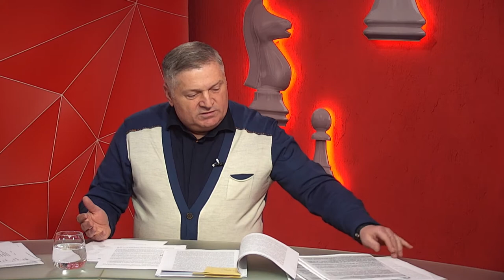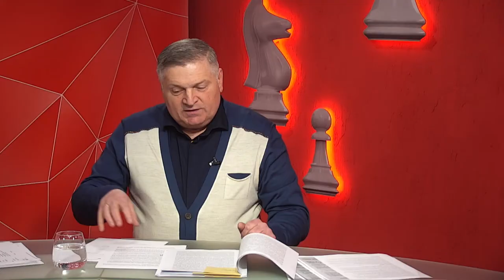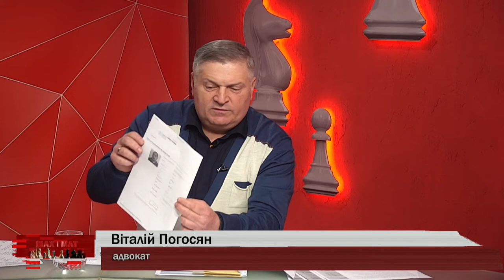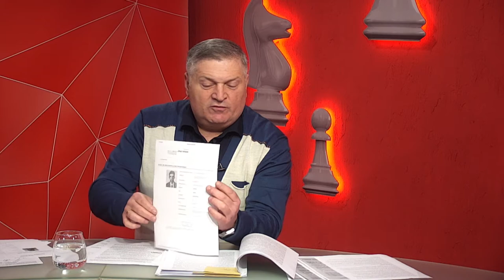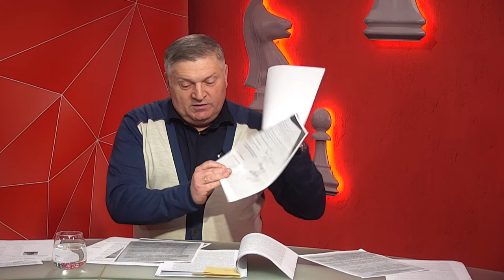Адвокат Віталій Погосян про трагедію ІЛ-76 та вирок ватажкам "ЛНР"